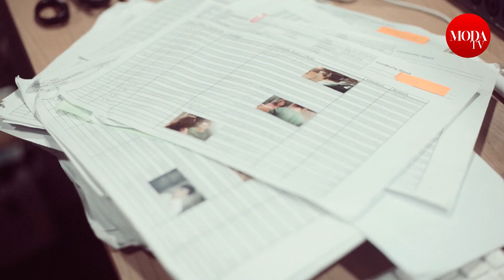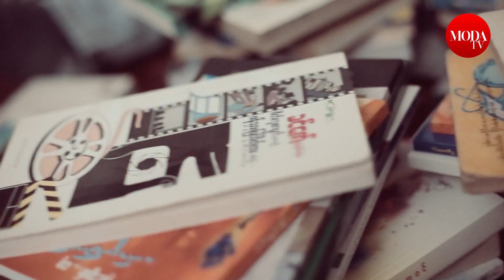Htoo Paing Zaw Oo| MODA Man| MODA Fashion Magazine| MODA Myanmar